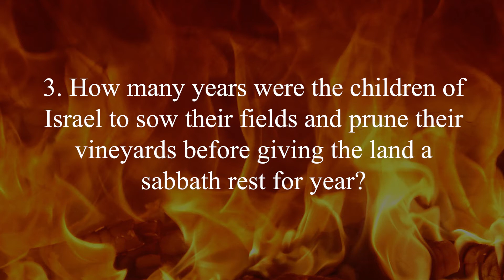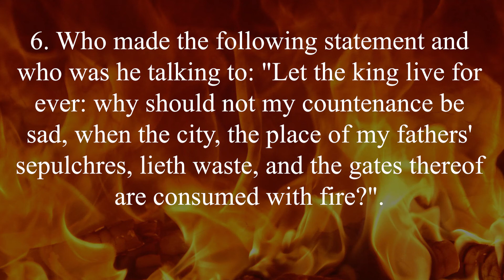Bible Study Q&A Daniel 9 Answers